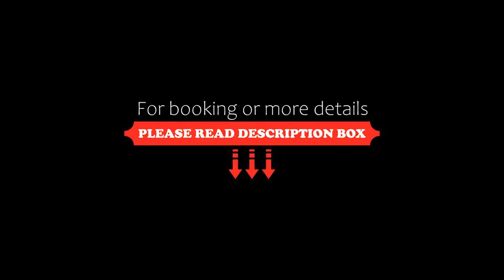Hotel Schloss Gamehl, Wismar, Germany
About Property:
Occupying a Neo-Gothic castle near the town of Wismar on the Baltic coast, this elegant hotel offers a spa, sauna regional cuisine, and spacious rooms with flat-screen TVs.
The rooms at the 4-star Hotel Schloss Gamehl feature elegant décor and a bathroom with rain shower. Each room has a different layout. Guests enjoy free mineral water during their stay.
Varied breakfasts are provided at the Gamehl in the mo...
Property Type: Hotel
Address: Gamehl Nr. 26, 23970 Wismar, Germany
Searching For
1. Hotel Schloss Gamehl - Wismar - Germany
2. Hotel Schloss Gamehl - Wismar - Germany Address
3. Hotel Schloss Gamehl - Wismar - Germany Rooms
4. Hotel Schloss Gamehl - Wismar - Germany Amenities
5. Hotel Schloss Gamehl - Wismar - Germany Offers and Deals
Audio Credit:
Track Title: Blank Slate
Artist: VYEN